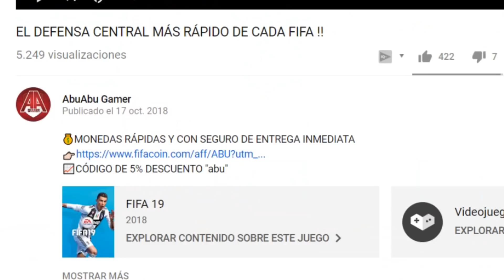HAGO MI SEGUNDO ICONO PRIME EN FIFA 19 ULTIMATE TEAM !!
Un saludo!